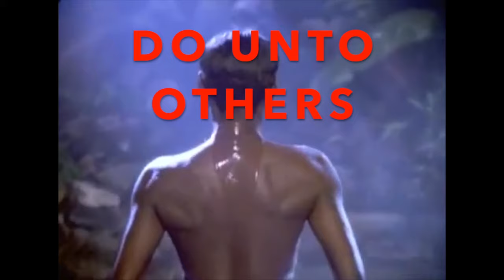Vegas Jet - Good Things (prod by Ihaksi)